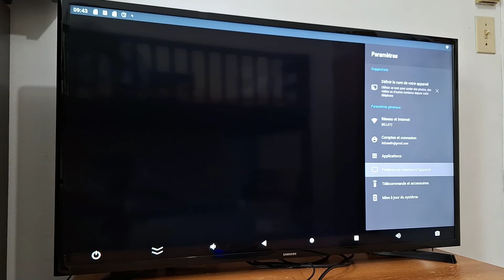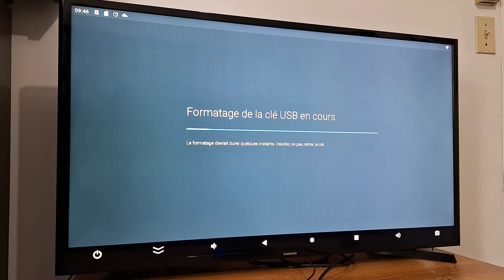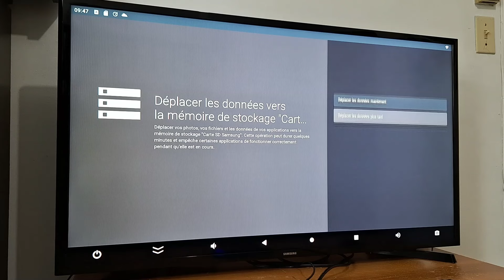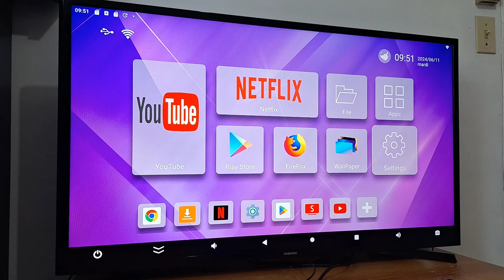Comment augmenter et obtenir plus d'espace de stockage pour Android TV Box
Comment augmenter la mémoire interne sur une Box Android avec Carte micro sd ou Clé USB

Comment faire pour utiliser la carte SD comme mémoire interne sur Box Android?
Comment choisir la carte SD comme stockage par défaut sur boitier Android ?
Comment augmenter l'espace de stockage sur Box Android ?
Comment utiliser une carte SD sur une boite Android ?
Comment augmenter sa mémoire de stockage interne sur une Box Android
BOOSTER LA MEMOIRE RAM DE VOTRE BOX TV ANDROID
AUGMENTER LA PERFORMANCE D'UNE BOX TV ANDROID